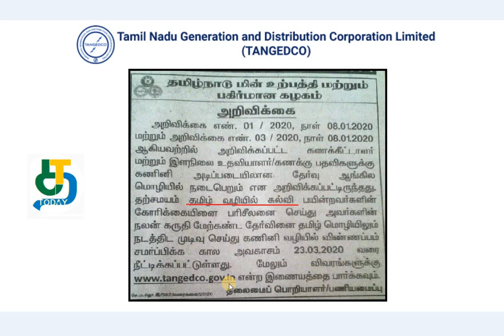தமிழக அரசு TANGEDCO தேர்வு குறித்து முக்கிய அறிவிப்பு வெளியீடு!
தேர்வு தொடர்பாக TANGEDCO முக்கிய அறிவிப்பு தெரியுமா?